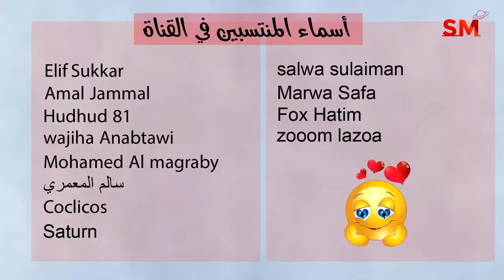توقعات الأبراج اليوم الأحد 9 نيسان أبريل 2023 سعيد مناع